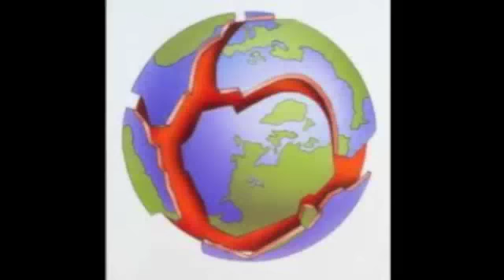Plate Tectonic Style (A Gangnam Style Parody)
Plate Tectonic Style (: